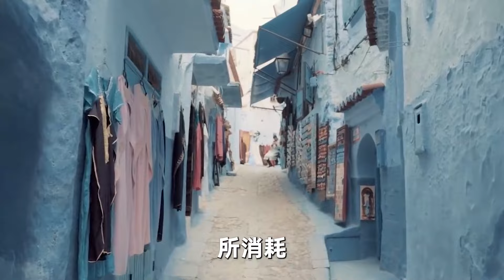真正聰明的人，不社交，只過1%的生活！每塊木頭都可以成為一尊佛，只要去掉多餘的部分。木頭如此，生活亦如此。【深夜讀書】